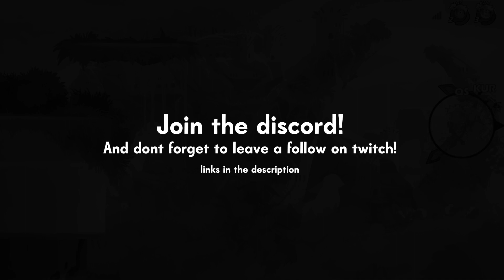Pavelski's Stream Highlights #4 (ft. TheNinja729, Fozey, Hermisen, Paikor)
Pavelski's stream highlights which are THOROUGHLY brainwashing, enjoy! ( I might be joking about the brainwashing part )  ^-^

●howl. - Mochi [Bass Rebels Release]